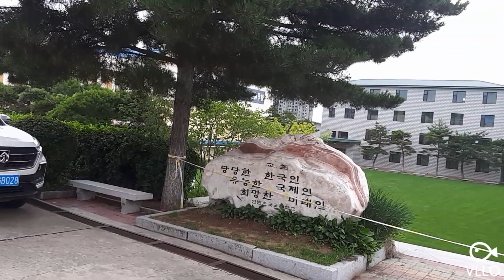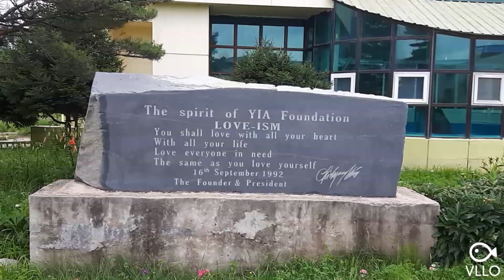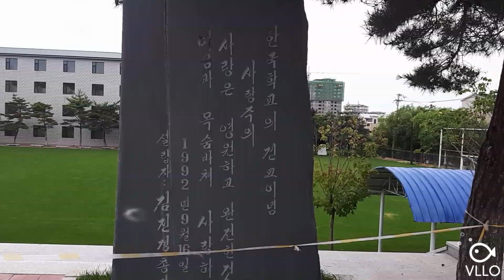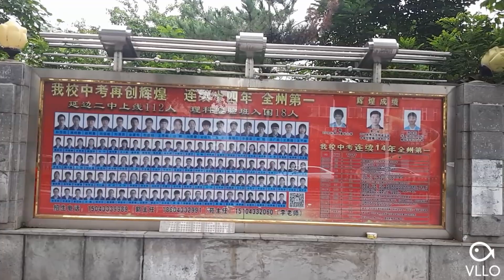[중국 연길] 연변한국국제학교 & 연변1중학 & 연변2중학(고등학교)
한국인이 다니는 한국국제학교는 초등학교, 중학교, 고등학교가 있다.
요즈음은 학생수가 많이 줄었다는 안타까운 소식이다.
연변제1중학, 연변제2중학은 유명한 고등학교

교육열은 어디나 높은 것이 현실이다.
학군이 좋은 곳은 학원가가 존재하기 마련이다.

땀흘려 공부 하는 학생들. 화이팅